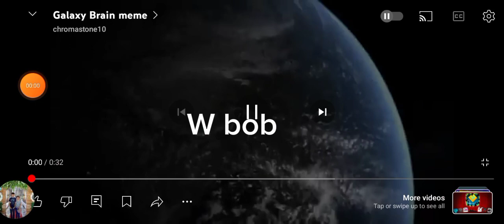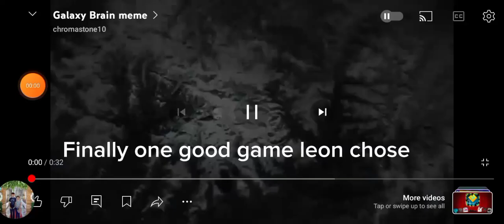Reacting to these roblox stories part 2